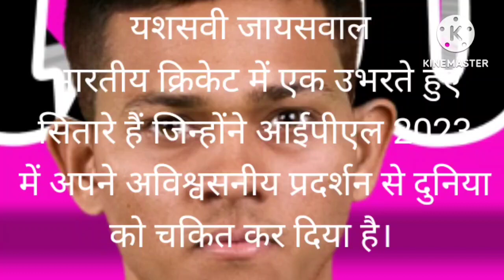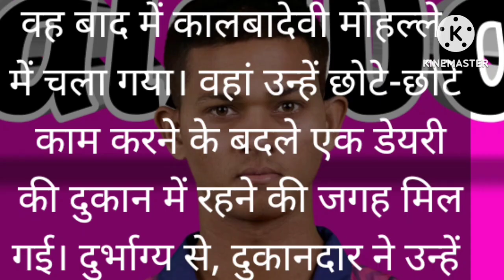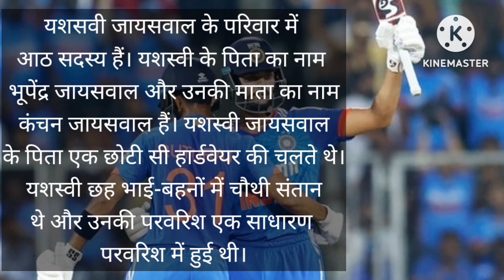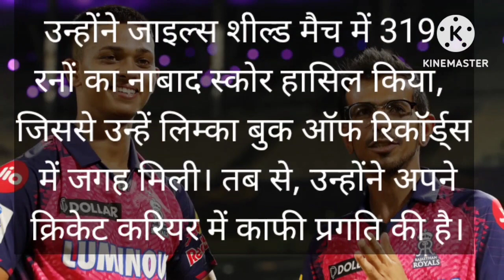यशसवी जायसवाल की जीवन कहानी, Biography of Yashasvi Jaiswal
यशसवी जायसवाल,
यशसवी जायसवाल की जीवन कहानी,
Life Story of Yashasvi Jaiswal,
Biography of YashasviJaiswal

यशसवी जायसवाल के क्रिकेट करियर की शुरुवात,
यशसवी जायसवाल का आईपीएल में सफर,
यशस्वी जायसवाल की नेटवर्थ क्या हैं?,
All are Discussing in this video.

यशसवी जायसवाल भारतीय क्रिकेट में एक उभरते हुए सितारे हैं जिन्होंने आईपीएल 2023 में अपने अविश्वसनीय प्रदर्शन से दुनिया को चकित कर दिया है। इस मनोरम जीवनी में, हम यशस्वी जायसवाल के आकर्षक जीवन, उनके प्रभावशाली क्रिकेट करियर, खिलाड़ी प्रोफ़ाइल और बहुत कुछ का पता लगाएंगे।

यदि आप एक सच्चे क्रिकेट प्रशंसक हैं, तो आप यशसवी जायसवाल के नाम को अनदेखा नहीं कर सकते। इस युवा प्रतिभा ने 2023 के आईपीएल सीज़न में अपने असाधारण बल्लेबाजी कौशल से क्रिकेट की दुनिया में तूफान ला दिया है। यशसवी जायसवाल को जो खास बनाता है वह है उनकी लगातार प्रतिभा, जिसे उन्होंने अपने अंडर-19 दिनों के दौरान भी प्रदर्शित किया, जहां उन्होंने खुद को एक शक्तिशाली हिटर के रूप में स्थापित किया। 2020 में राजस्थान रॉयल्स के लिए आईपीएल की शुरुआत करने के बाद से, यशस्वी जायसवाल ने लगातार उत्कृष्ट प्रदर्शन किया है। प्रेरित होने के लिए तैयार हो जाइए क्योंकि हम यशसवी जायसवाल की मनोरम यात्रा में डुबकी लगाते हैं, जहाँ आप उनके प्रारंभिक जीवन, खिलाड़ी प्रोफ़ाइल, शानदार क्रिकेट करियर और बहुत कुछ के बारे में जानकारी प्राप्त करेंगे।

यशसवी जायसवाल कौन हैं ?
यशसवी जायसवाल का जन्म 28 दिसंबर 2001 को सुरियावां, भदोही, उत्तर प्रदेश में हुआ था। छह भाई-बहनों के परिवार में वह चौथी संतान हैं। उनके माता-पिता भूपेंद्र जायसवाल और कंचन जायसवाल गृहिणी हैं। जब वह दस साल का था, तो यशस्वी आजाद मैदान में क्रिकेट प्रशिक्षण लेने के लिए दादर, मुंबई चले गए।

चूँकि दादर मैदान बहुत दूर था, वह बाद में कालबादेवी मोहल्ले में चला गया। वहां उन्हें छोटे-छोटे काम करने के बदले एक डेयरी की दुकान में रहने की जगह मिल गई। दुर्भाग्य से, दुकानदार ने उन्हें निकाल दिया क्योंकि यशस्वी का पूरा ध्यान क्रिकेट पर था। वित्तीय कठिनाइयों का सामना करने के बावजूद, यशस्वी की प्रतिभा और दृढ़ संकल्प ने उन्हें बाधाओं को दूर करने और उस खेल में सफलता हासिल करने में मदद की जिसके बारे में वह भावुक हैं।